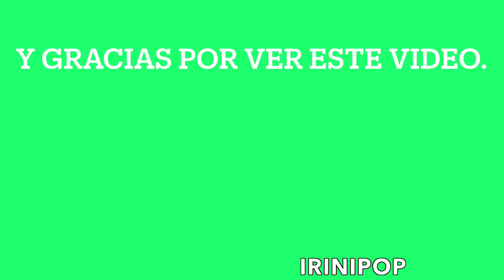Natti Natasha En Shock Su Hija Vida Isabelle Sabe Jugar Fútbol Con Solo 2 Años 😱